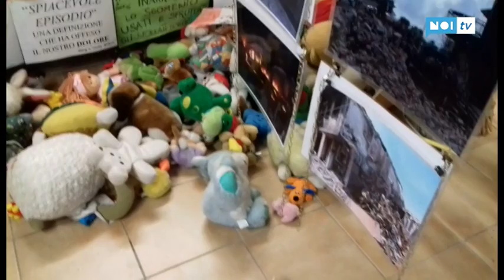Strage Viareggio: vandali in azione alla Casina dei ricordi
VIAREGGIO - Vandali in azione alla Casina dei Ricordi in via Ponchielli. Nella nottata tra sabato e domenica è stata forzata una finestra e una volta entrati dentro i malintenzionati, probabilmente alla ricerca di soldi, hanno messo completamente a soqquadro la "casina".

NoiTv